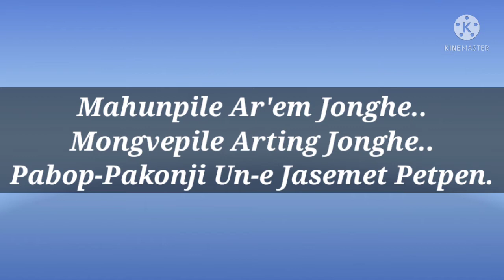Kaita Mathakut Asumsi//Latest Karbi Article's Sir Rohon Bey//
Hirkarbi sad poemhirjir channelhirjir cine productionkarbi emotional poemkarbi ove kimi hirjir